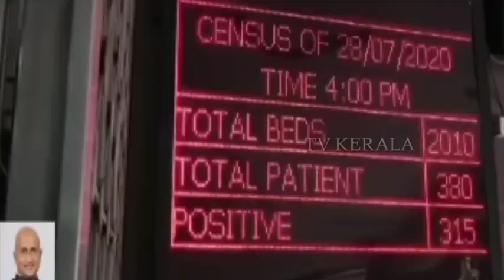ഇന്ത്യയിലും വിദേശത്തും സ്വർണ്ണ വിപണന കരാർ സ്വന്തമാക്കി agi പേൾസ് &ഡയമണ്ട്സ്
ഡോ അമൃതം റെജി യും agi ജെംസും കുതിക്കുന്നു